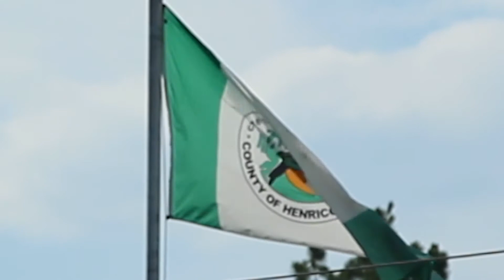Youth sports return to Henrico County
As Virginia entered Phase 3 of its reopening, youth sports in Henrico County delayed by the pandemic were hitting their stride. We visited with the Highland Springs Little League, Glen Allen Youth Athletic Association and Richmond Strikers to learn what the return to play has been like.